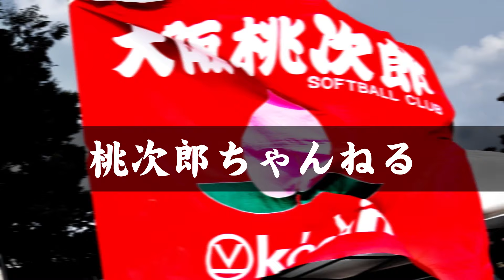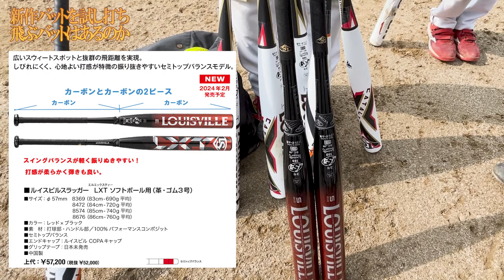2024年新作バットの試打会を行いました！ 選手が本音でレビューします！ 今年からイーストンが発売！？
本日の動画は試打会の動画です！

フェニックスなんで消えたんですか
僕は全盛期のフェニックスを待ち続けます

■大阪桃次郎LINEスタンプ

■有限会社物流プランナー

■株式会社幸新

■株式会社テンレインボー

■株式会社スリークロス